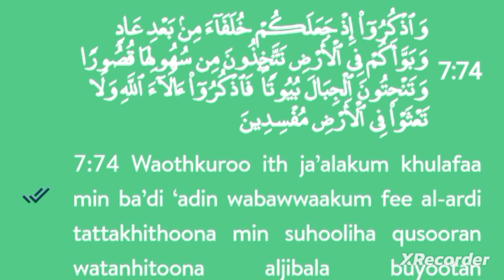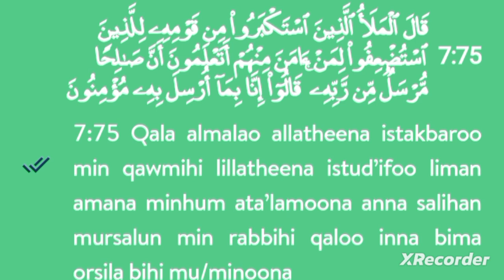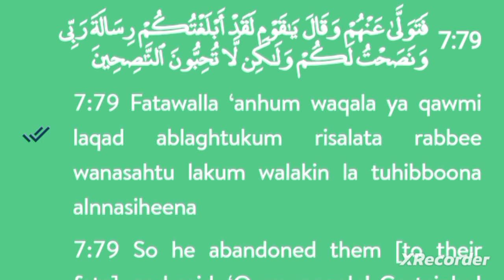Sourate Al-A'raf Interprétation du Noble Coran à haute voix en WOLOF}{#160 }